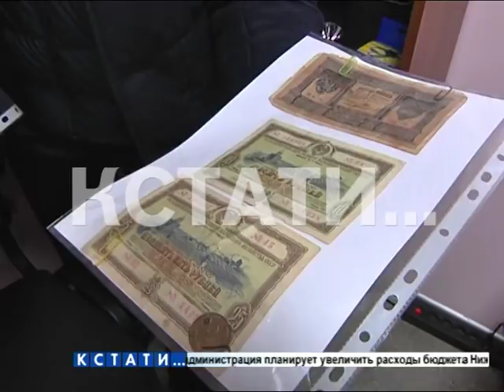Свой музей появился на мусоросортировочном полигоне.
Свой музей появился на мусоросортировочном полигоне. Там, оказывается, были вынуждены организовать такой - много интересного проплывает по мусорной ленте. Попадаются даже пакеты документов.